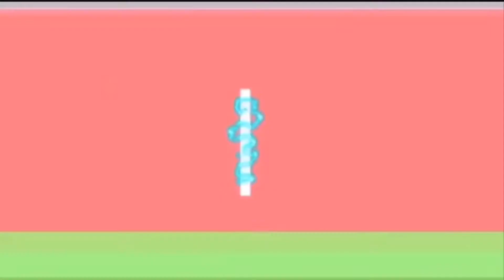ZAIJAN “SANTINO” JARANILLA BINATA NA!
Kilalanin natin si Zaijan bilang isang batang actor
May future pa ba sya sa showbiz??? ALAMIN!